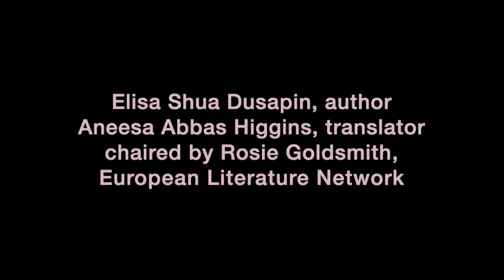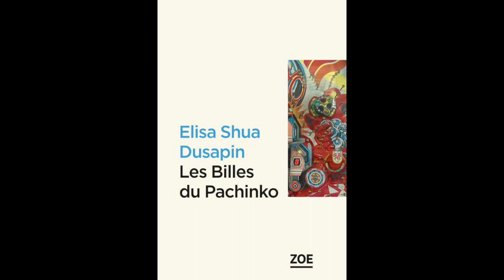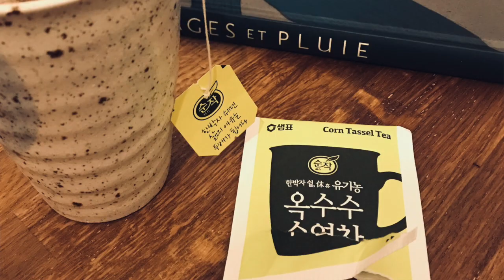Swiss Book Club: Winter in Sokcho by Elisa Shua Dusapin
Author Elisa Shua Dusapin, translator Aneesa Abbas Higgins and Rosie Goldsmith go behind the scenes of the novel Winter in Sokcho.

This video is the final chapter of our Swiss Book Club dedicated to Winter in Sokcho. It is part of the connec+ initiative to help Swiss citizens in the UK to stay connected as long as long as social distancing rules are in place for general health and wellbeing. Discover, take part, create, engage and StayAlertSaveLives.